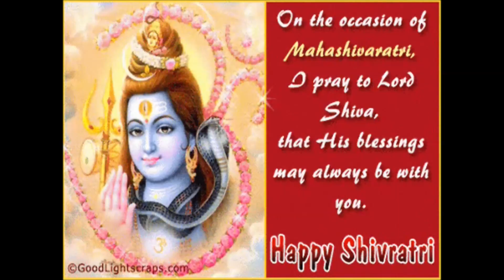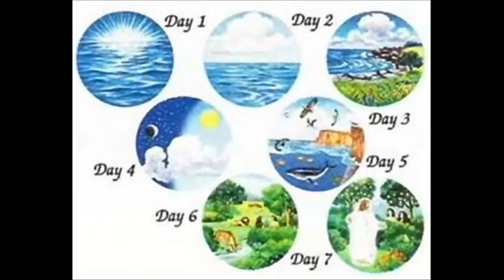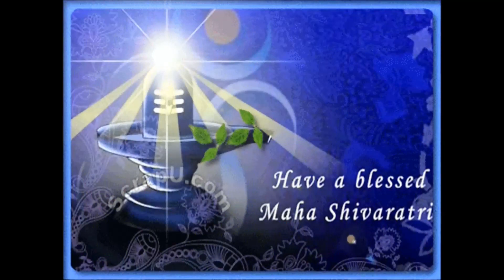2 SHIVA PURANA vidyeswara samhita